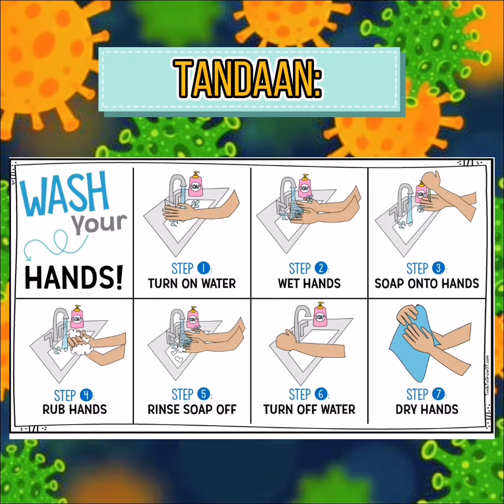Original Composition (inspired by Covid - 19)| Xian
➡️ Wash your Hand Image
➡️ Countdown Intro Video
This are the things that we only Copied!!